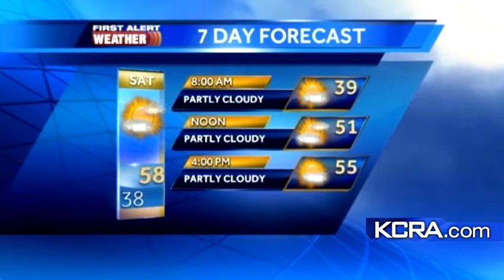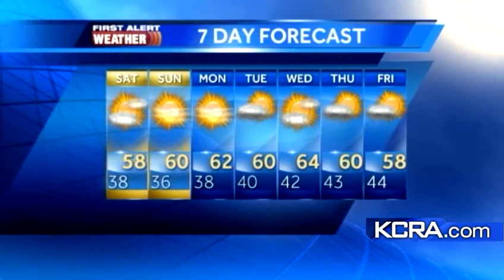Friday Weather Update for Northern California 11.9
An update on the weather for Northern California